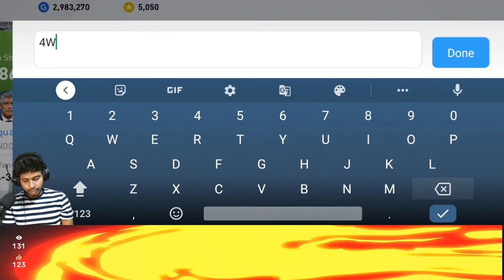REVIEWING NEW ICONIC MOMENT Hasan Salihamidžić | MR.TOMBOY IS LIVE